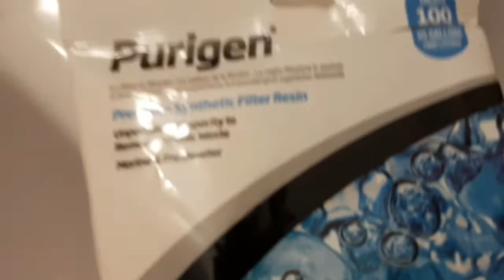Akvaryum dış filtre nasıl temizlenir ¿ | OASE BİOMASTER 350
Herkese merhaba HASAN PEKTAŞ ben.

Kendi filtremi böyle temizliyorum ve gayet de memnunum akvaryumu görüyorsunuz ise yarayıp yaramadığına siz karar verip sizde aynı malzemeleri kullanarak aynı şekilde temizlersiniz faydalı bulduysanız beğendiyseniz beğenmeyi ve abone olmayı UNUTMAYINIZ.